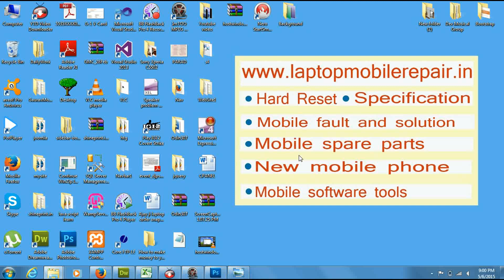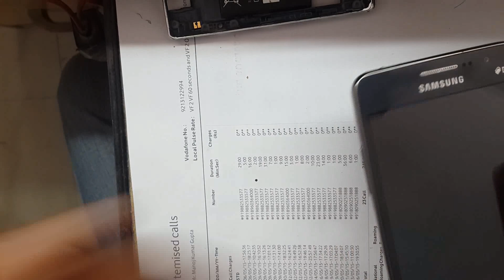Samsung G530h Disassembly | How to disassemble Samsung G530H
Samsung g530h disassemble and assemble in this video..